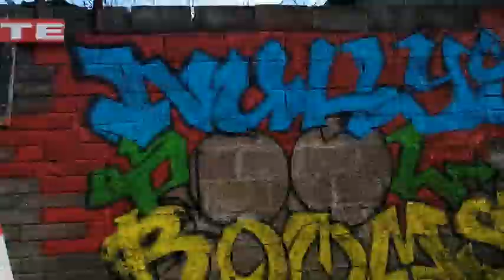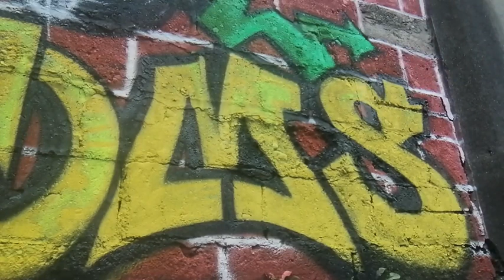NULLYS POOL ROOMS ARTWORK PROJECT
FEATURED MUSIC:
SHINED ON ME - PRAISE CATS FEAT: ANDREA LOVE
MR WENDALL (PERFECTO MIX)- ARRESTED DEVELOPMENT
BEAT OF MY HEART - HIP DREAM
SOMEBODY TO LOVE - BOOGIE PIMPS
OFF THE WALL - ROBBIE G
PARTY PEOPLE - CRYSTAL WATERS
BYRON STINGLY - GET UP EVERYBODY